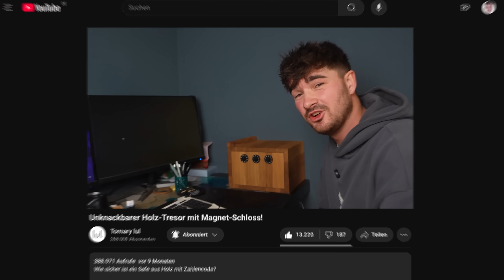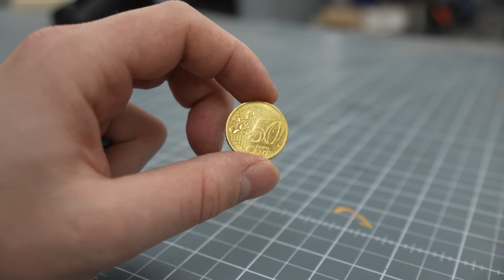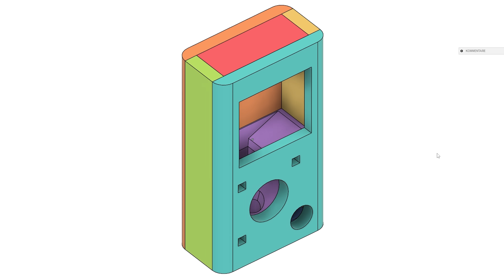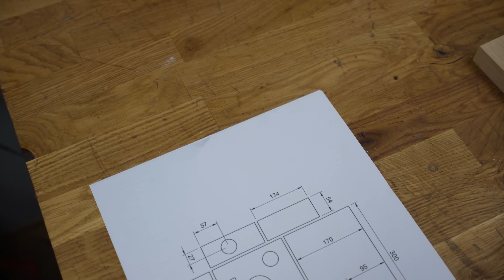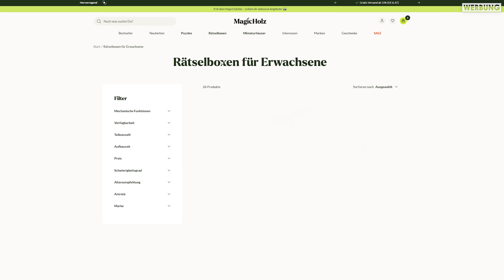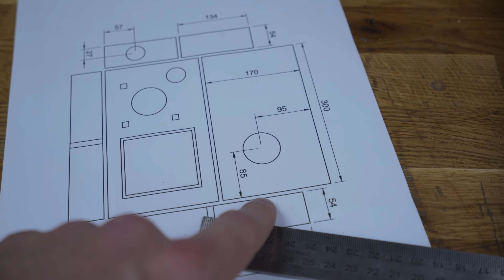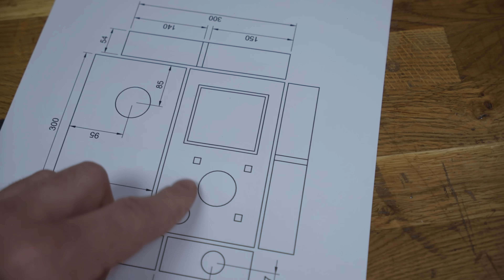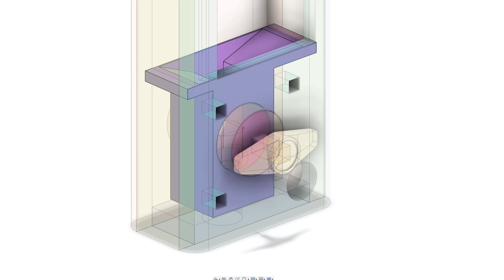Kaugummi-Automat bauen und Kollegen abziehen!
Einen eigenen Kaugummi-Automaten bauen und damit Kollegen im Büro abziehen.
Mit dem Code TOMARY erhaltet ihr bei MagicHolz 15% ON TOP zu allen bestehenden Rabatten

**Werbung